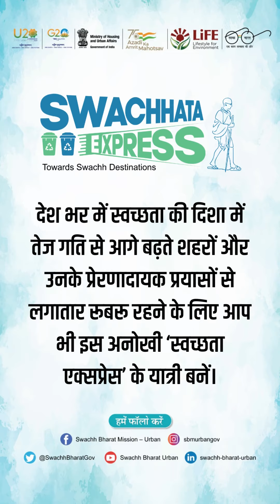This week in Swachhata Express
देशवासियों को स्वच्छ और सुरक्षित वातावरण देने के लिए हमारे स्वच्छता कर्मचारी संपूर्ण समर्पण के साथ दिन रात सेवा में जुटे हैं। इस सप्ताह swachhataexpress में देखें, किस तरह विभिन्न राज्यों में शहरों की ओर से स्वच्छता व्यवस्थाएं बेहतर बनाने के लिए लगातार नए प्रयास किए जा रहे हैं।